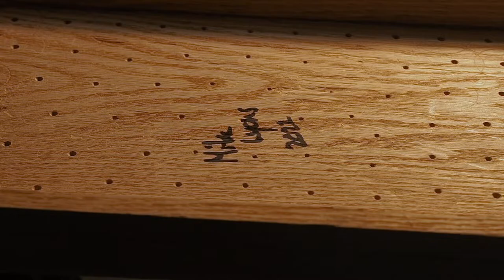Woodland Stag Lyre Build: Part 3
Had to be a bit more precise and delicate at this stage if I want it to sound good, too.  Put together the soundboard, and attached it.  Then had to plane and sand it down.  Followed by marking out the string and pin placements.  Little bit different music selection this time...I let my ADD get the better of me.  Oh well.  :)